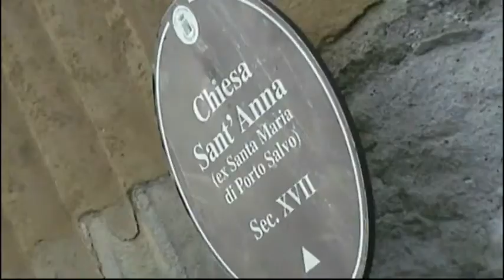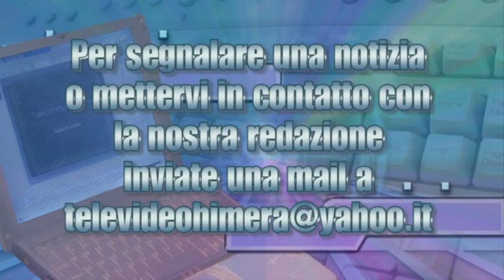Termini Imerese: Festa Della Madonna Del Carmelo 16 Luglio 2012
Si è celebrata il 16 Luglio 2012 a Termini Imerese la Festa della Madonna Del Carmelo, la festa liturgica fu istituita per commemorare l'apparizione Mariana che sarebbe avvenuta il 16 luglio 1251 a San Simone Stock, durante la quale la Madonna avrebbe consegnato a Stock uno scapolare e gli avrebbe rivelato notevoli privilegi connessi alla sua devozione.
Simone Stock era all'epoca priore generale dell'ordine Carmelitano, sorto sul monte Carmelo nel XII secolo: la bellezza di questo monte viene celebrata nella Bibbia in diversi passi; su di esso il profeta Elia sfidò e sconfisse i sacerdoti di Baal, e fu qui che, secondo la tradizione, la sacra Famiglia sostò tornando dall'Egitto. La comunità di Termini Imerese festeggia La madonna Del Carmelo annualmente con molta devozione, molti fedeli (anche se si è in piena estate) accorrono numerosi per rendere omaggio alla Beata Madre Del Carmelo.